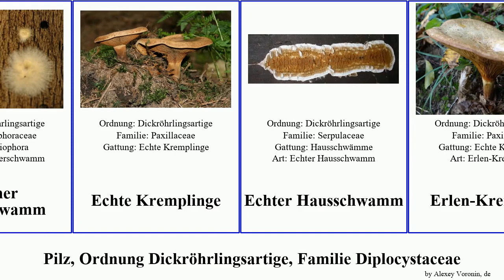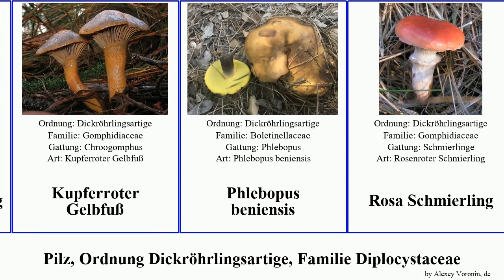Pilz, Ordnung Dickröhrlingsartige, Familie Diplocystaceae fungus Hausschwamm Krempling Gelbfuß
Pilz Ordnung Dickröhrlingsartige, Familie Diplocystaceae.
fungus of Order Boletales Family Miscellaneous, language: de.

Afterleistlinge
Brauner Kellerschwamm
Echte Kremplinge
Echter Hausschwamm
Erlen-Krempling
Erlengrübling
Falscher Pfifferling
Filziger Gelbfuß
Fleckender Lärchen-Schmierling
Gemeiner Wetterstern
Großer Krempling
Großer Schmierling
Hasenröhrling
Holzkremplinge
Holzkremplingsverwandte
Kahler Krempling
Kornblumenröhrling
Kupferroter Gelbfuß
Phlebopus beniensis
Rosa Schmierling
Samtfußkrempling
Wilder Hausschwamm